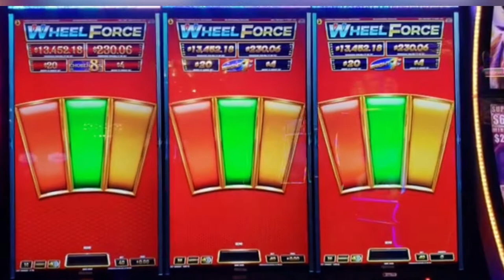Incredible Technologies, Inc. - Wheel Force 7’s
The Force is strong with this new Wheel Force Bright 7's bank!